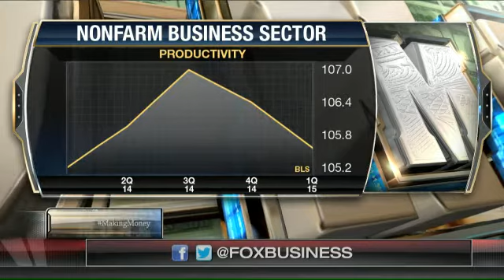Low wages, less production the new normal?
The Making Money panel on the state of the economy and job market.
Watch Charles Payne talk about Unemployment Rate on Making Money With Cpayne.